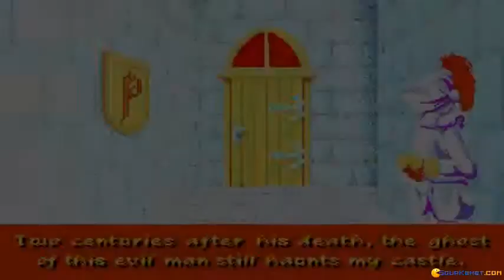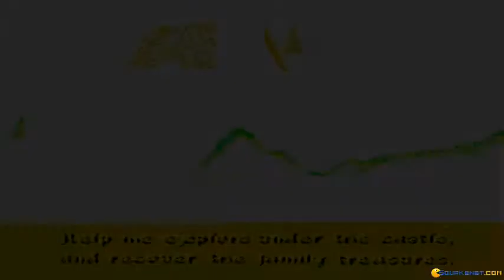Baron Baldric: A Grave Overture gameplay (PC Game, 1992)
Introduction and gameplay for Baron Baldric: A Grave Overture, Dos PC game produced by Manaccom in 1992
Watching the intro and exploring in this unusual old-school adventure.